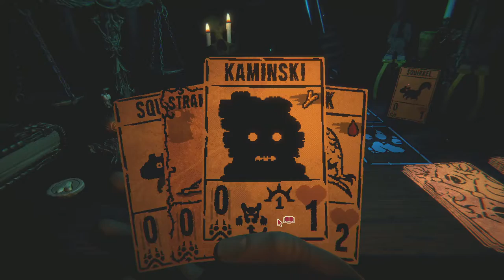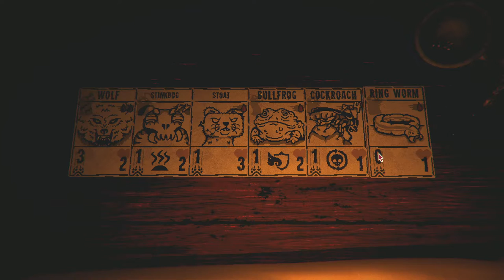Shoot and a Miss- Inscryption P2